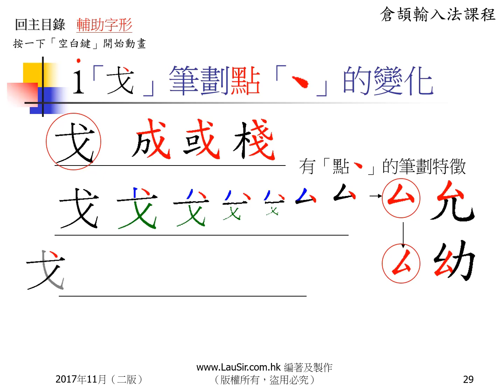i（戈） 倉頡字母